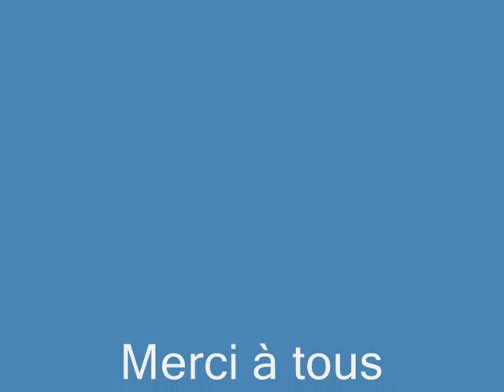pisciculture septembre 2011.wmv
Une journée en famille pour les dix de Maxime.